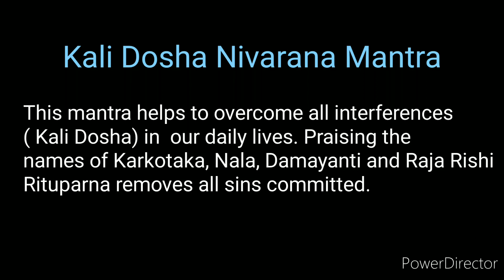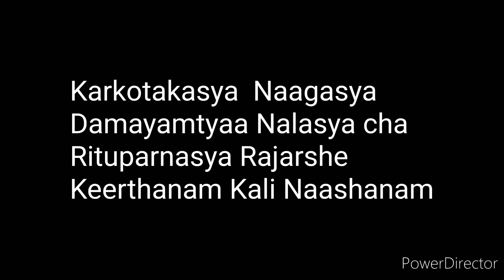Karkotakasya Naagasya- Kali Dosha Nivarana Mantra ( 3 Repetitions)